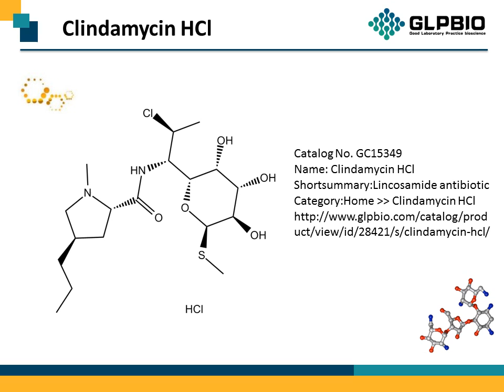GC15349 Clindamycin HCl 21462-39-5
Protocol, Chemical Properties, Background of  Clindamycin HCl.